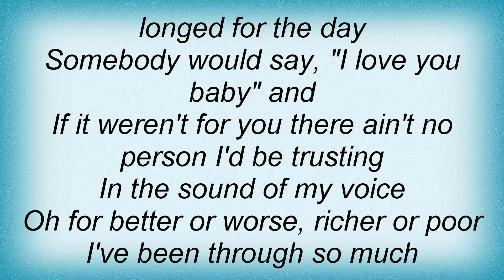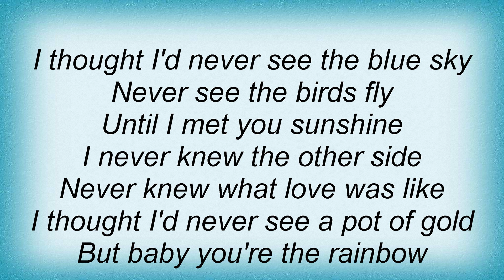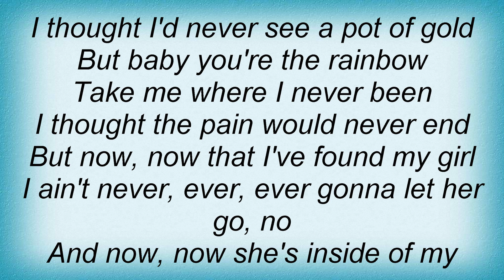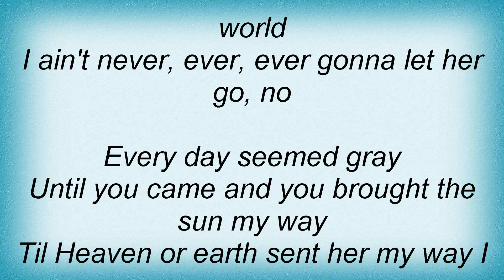Jaheim - I Ain't Never Lyrics